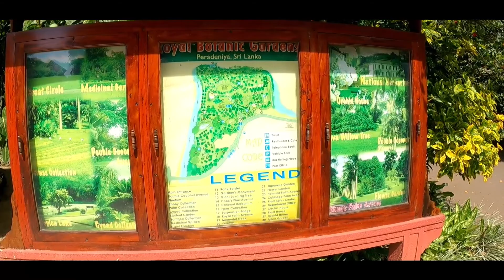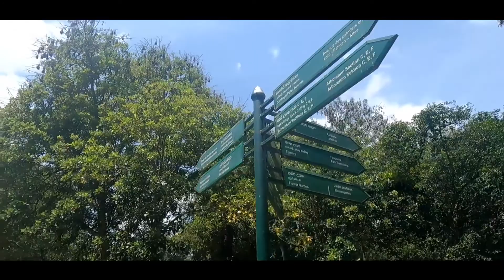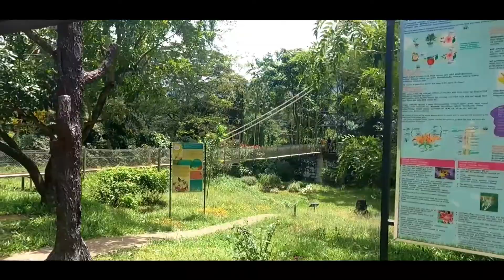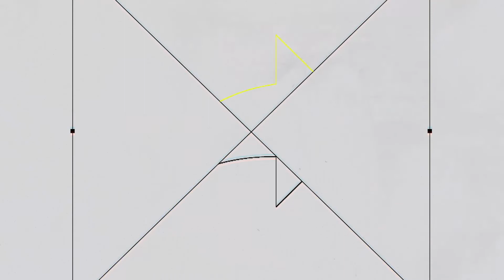Royal Botanical Gardens, Peradeniya | Kandy |Srilanka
Shoot with Go pro hero09
Edited by Myself premier pro (2019)

The video was made with the available gadgets so there are some technical issues  Sorry for the inconvenience and we will avoid and improve it on the coming videos.